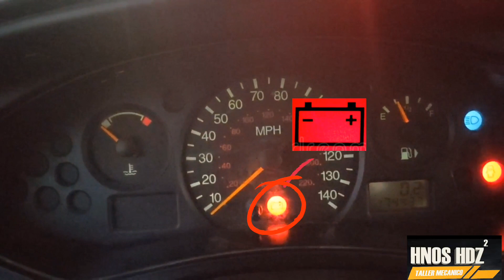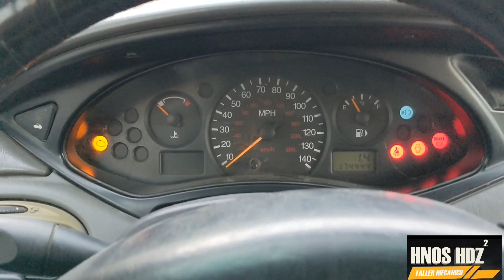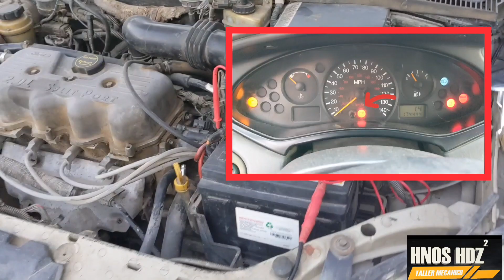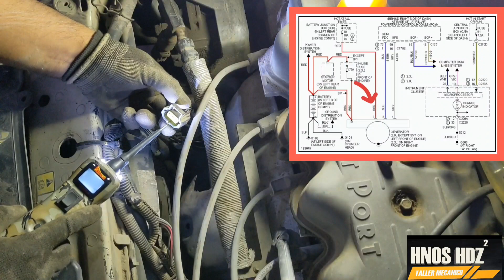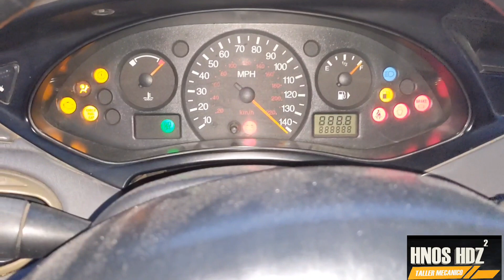Focus 2005 2.0 fuga de agua y problemas de alternador